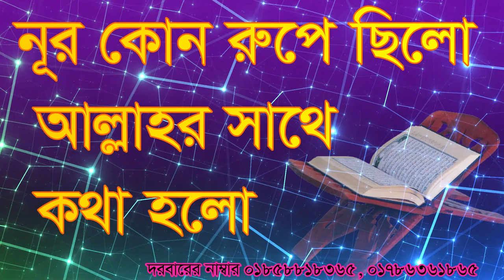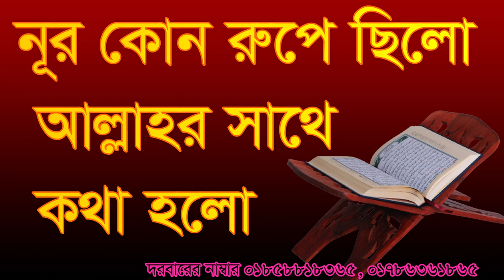নূর কোন রূপে ছিলো? আল্লাহর সাথে কথা হলো। Nur kon rupe chilo allahor shathe kotha holo